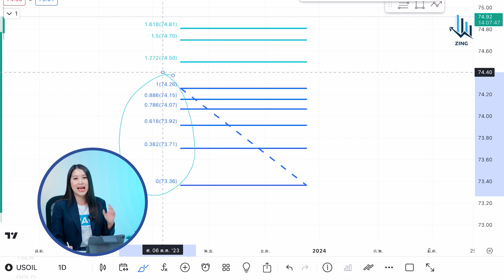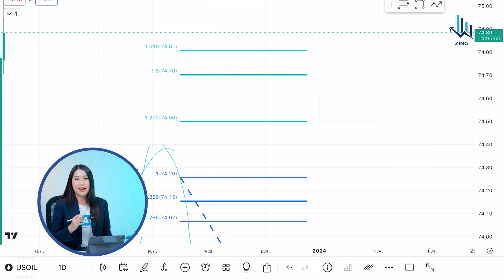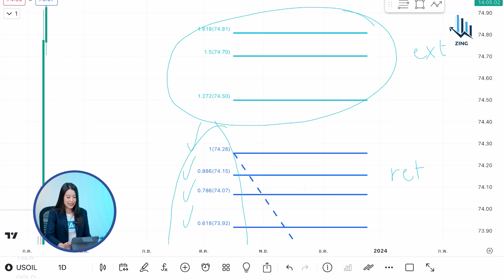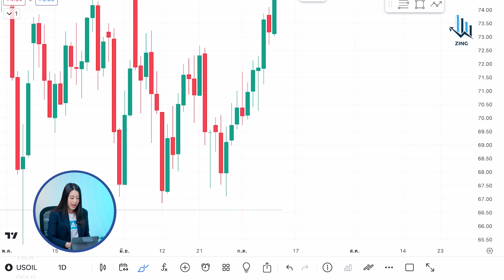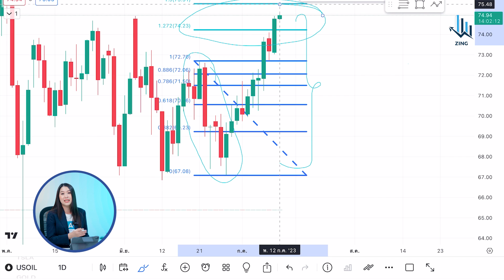เรียนรู้การใช้ Fibonacci 2 ตัวที่สำคัญในการดูโครงสร้างของ Harmonic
วันนี้โค้ชมุกมิกจะพามาเรียนรู้การใช้ Fibonacci 2 ตัวที่สำคัญในการดูโครงสร้างของ Harmonic
อย่าง Fibonacci Retracement และ Fibonacci Extention

พร้อมพาดูกราฟจริง แบบเข้าใจง่ายๆ เรียนจบใช้เป็นทันที!

ถ้าชอบคลิปดีๆแบบนี้ อย่าลืมกด Like กด Share เป็นกำลังใจให้ด้วยนะคะ